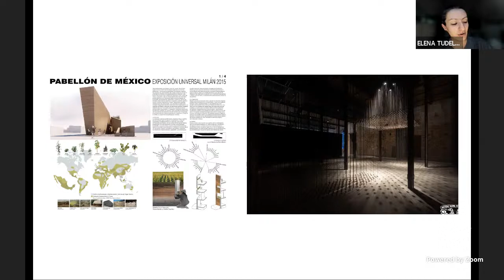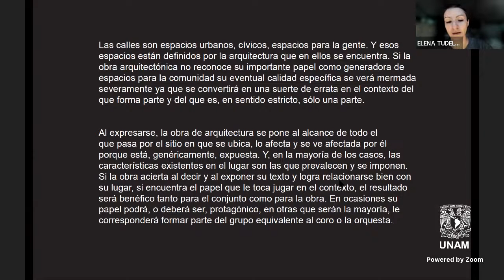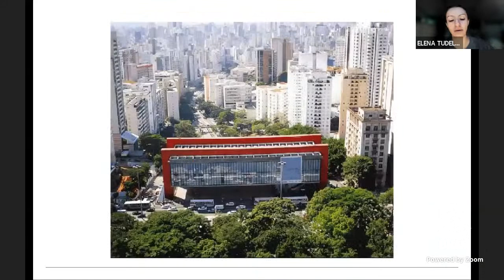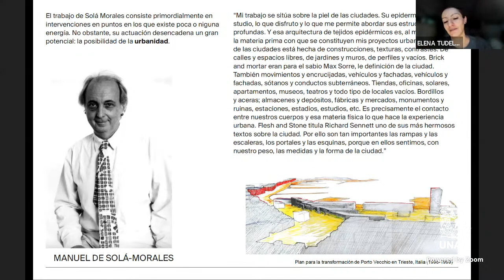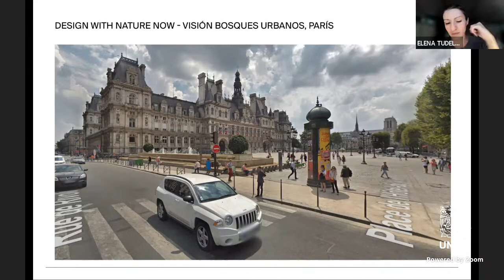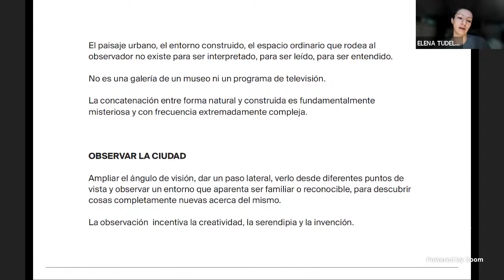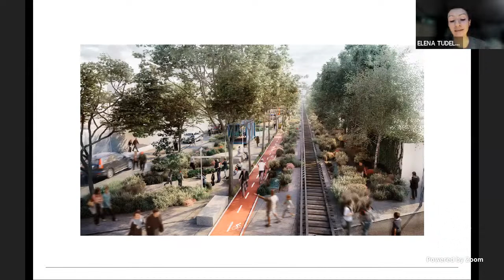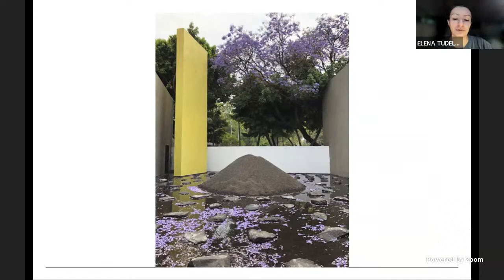Videoconferencia Elena Tudela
Pabellones
Intertalleres MMXXII